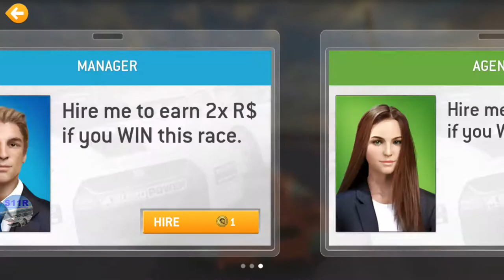Real Racing 3–Aggressive Ambition (v9.7)–Stage 4 (Chiron Charmer)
00:00 | Real Racing 3–Aggressive Ambition (v9.7)–Stage 4 (Chiron Charmer)
00:14 | 4.1 Dubai Autodrome Club Circuit(Cup)
03:38 | 4.2 Dubai Autodrome Club Circuit(Cup)
06:41 | 4.4 Dubai Autodrome Club Circuit(Cup) (1st attempt)
08:33 | 4.4 Dubai Autodrome Club Circuit(Cup) (2nd attempt)
11:30 | Rewards

Car used: Koenigsegg Agera RS
This playlist is re-uploaded, I already own the car, I'm playing it just for fun!
My Settings:
Tilt A or B, Steering Sensitivity 5
Steering Assists: Off
Brake Assist: Off
Traction Control: Off